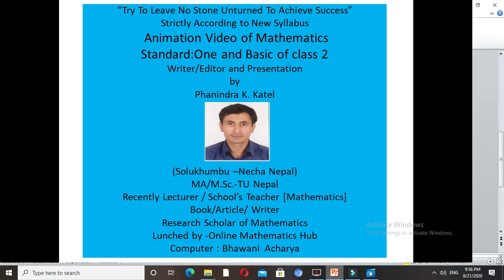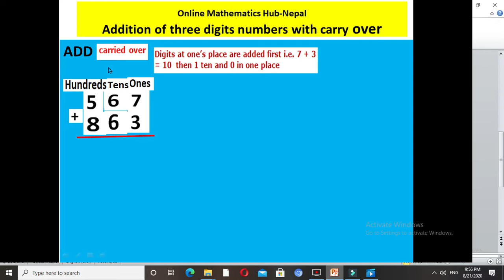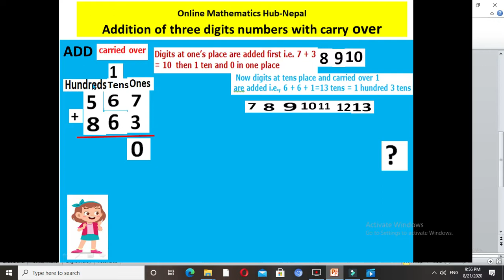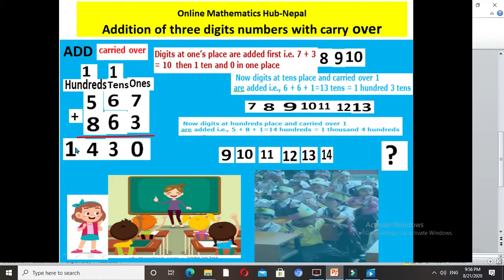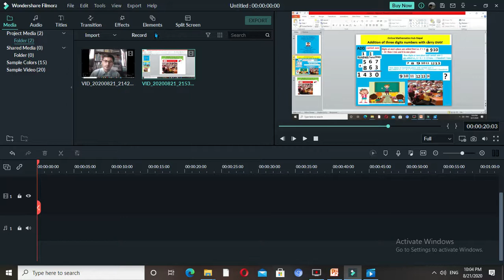Addition Of three digits with carried over-Class 1- Fourth video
Online Mathematics Hub-Nepal